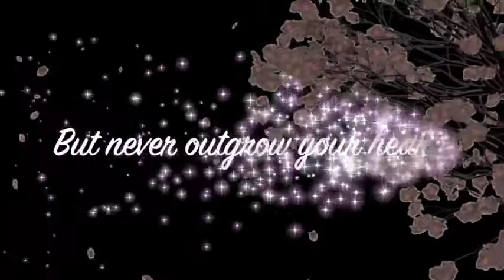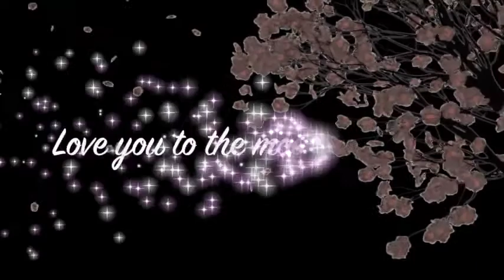Happy Birthday Hansa Darling